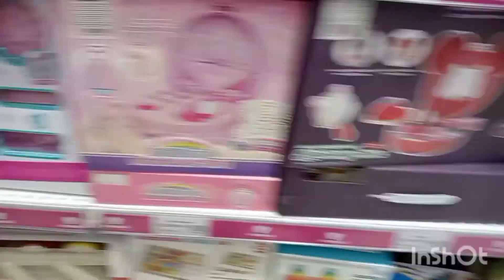عيد ميلاد أميرتي🎉🥳🎂 مع أفكار رائعة وسهلة لمناسباتكم 👌💙💐